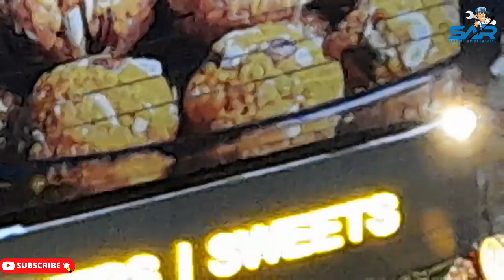how to install an air conditioner with long piping | how much length is installed with Ac